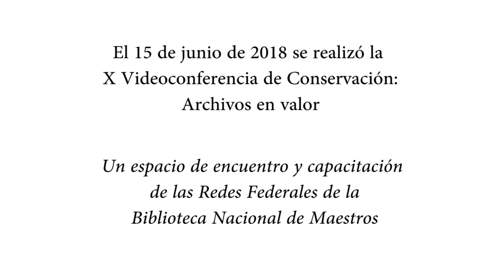X Jornada de Conservación: archivos en valor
La primera presentación estuvo a cargo de Ignacio C. Alberto -Secretario Legal y Técnico de la Municipalidad de Quilmes- y Marina Kienast -Coordinadora del Área Legal y Técnica- quienes expusieron “los archivos públicos en acción: un caso singular” presentando las acciones que vienen desarrollando en el Municipio de Quilmes poniendo en valor la documentación que se genera desde el gobierno municipal.